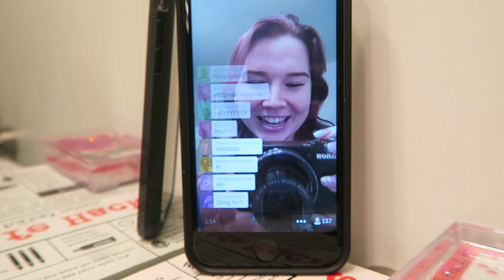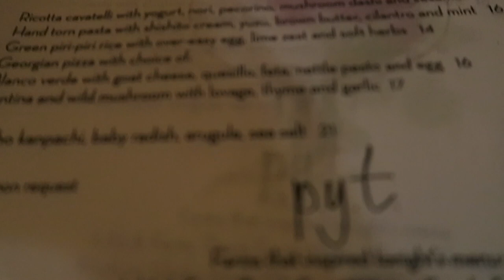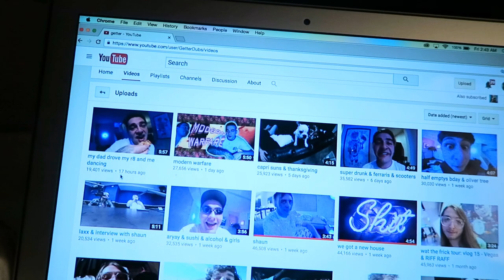VLOGMAS 2016 IS HERE!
FACEBOOK christmas tree around and vlogmas friends vloggers